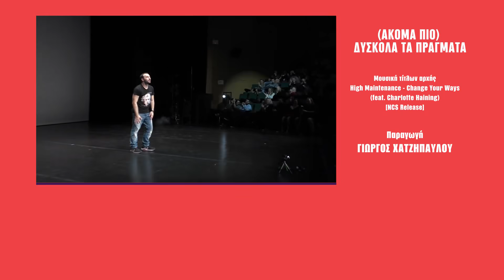(Aκόμα πιο) Δύσκολα τα πράγματα| Giorgos Xatzipavlou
Το "(ακόμα πιο Δύσκολα τα πράγματα", είναι η δεύτερη σόλο stand up comedy παράστασή μου. Παρουσιάστηκε το διάστημα 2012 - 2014 στο θέατρο Εν Αθήναις και στη συνέχεια μεταφέρθηκε στο Ίδρυμα Μιχάλης Κακογιάννης όπου έκλεισε τον κύκλο του! Η βιντεοσκόπηση έγινε τον Μάρτιο του 2015 στην θεατρική αίθουσα του Ιδρύματος Μιχάλης Κακογιάννης.
Αυτό είναι ένα μέρος της παράσταση που προβλήθηκε από τον AlphaTV.